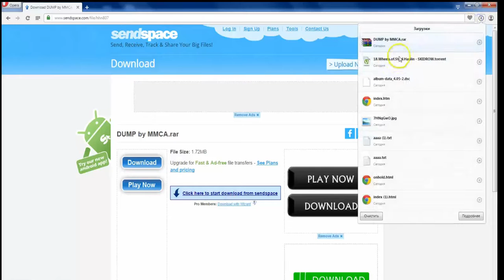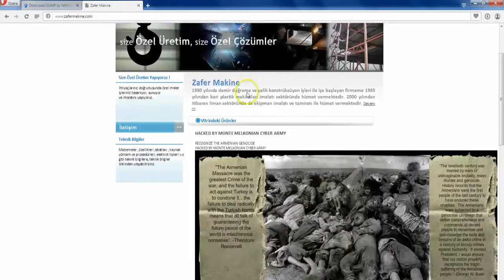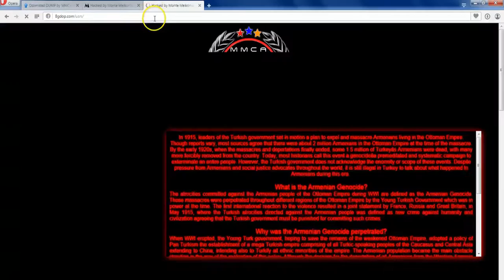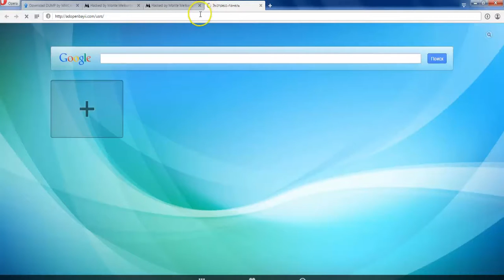Monte Melkonian Cyber Army(24.04.2015)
Operation RTAG Recognise The Armenian Genocide
430 Websites Defaced By (MMCA)
62 turkish websites Leak Download Database